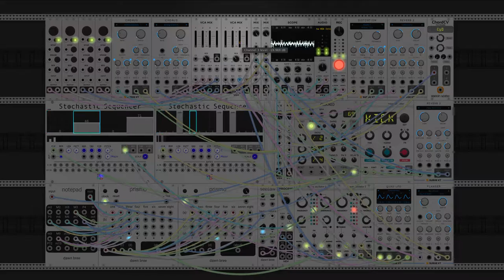dawn bree - one foot stuck (modular synth ambient)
this one takes influence from the postal service's 'clark gable', which has a really interesting I-vi-iii progression that you really don't see all of that often. i ended up with a bit different and a little bit over the top Cadd9-Asus2sus4-Emadd9. mostly i ended up here because i think Cadd9 sounds delightful on an acoustic guitar and i needed to build up the surrounding progression.

slight shake up from what ive been doing for the last few with the loops going through two loops instead of one so i could build up sight variance between progressions. its not too noticeable, but i think it adds some cool texture that allows for more immersion.

im continuing to really like how these semi-automated improv parts are coming out, i think this one accents the base loop pretty well. setting boundary conditions on an instrument is sort of the name of the game for modular and im liking my progress so far. its exciting to see how much more there is to learn though.

the song title comes from an unreleased earl sweatshirt song 'solace' which is one of my favorite pieces of music of all time. the whole line is 'one foot stuck in the tar pit of my ways' and i think that is such cool imagery, and what i was pointing at while putting this one together. anyways let me know what you think, did you like this one? :)